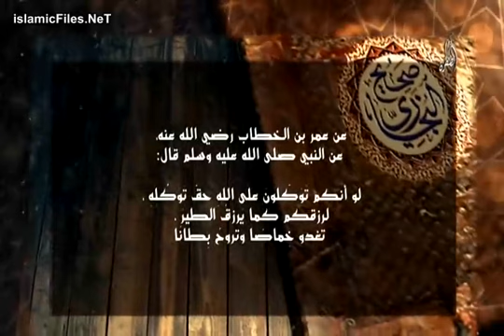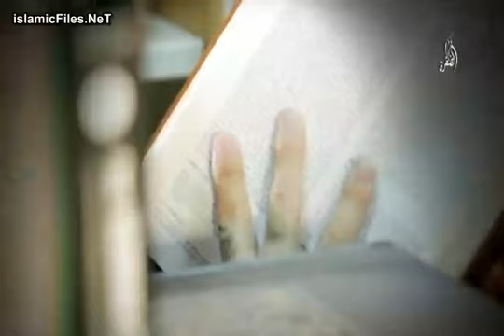الشيخ عمر عبد الكافى كنوز السنة الحلقة 18